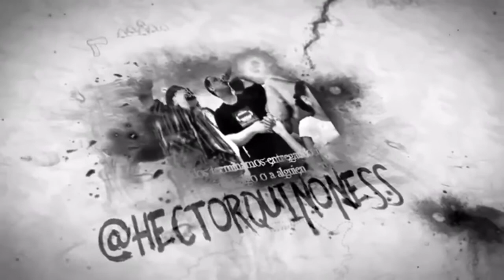SI 2 - Hector Quiñones - 2018